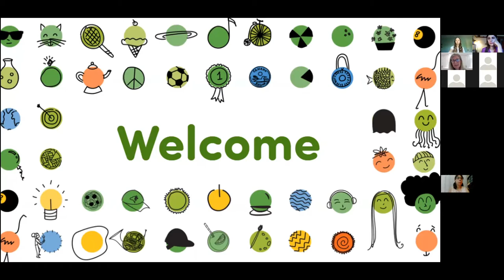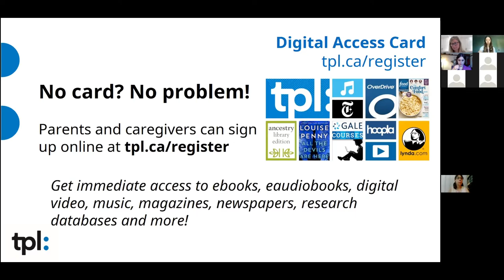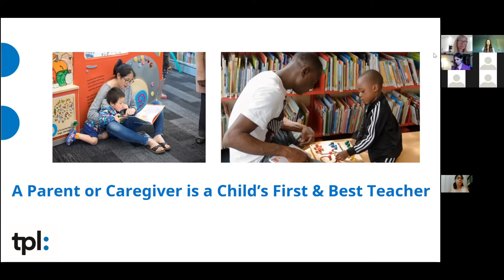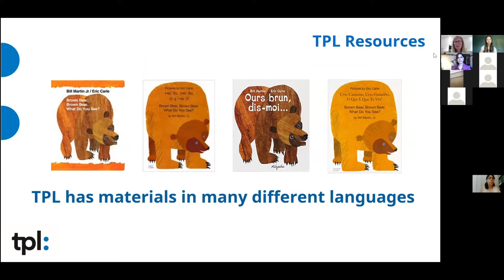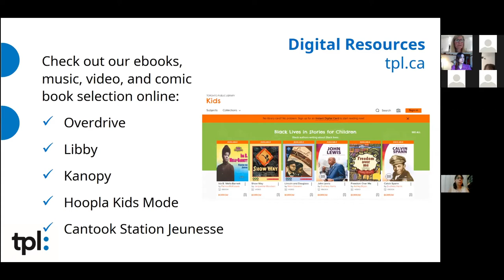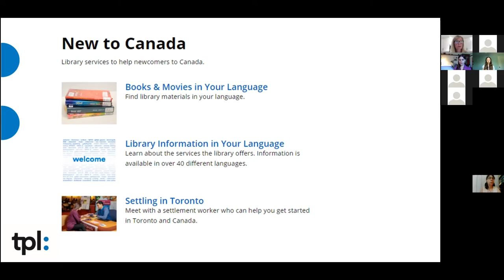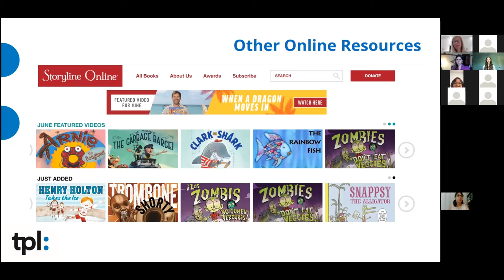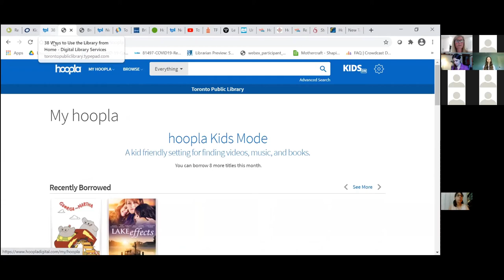Workshop 2 - Online resources for early readers (JK - Gr. 2)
Literacy and Technology Forum 2021: Workshop 2